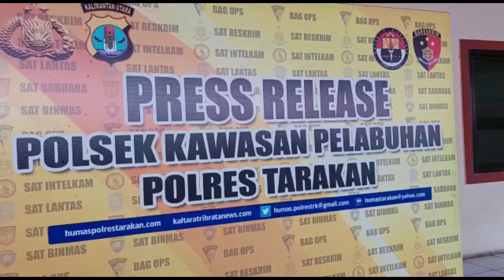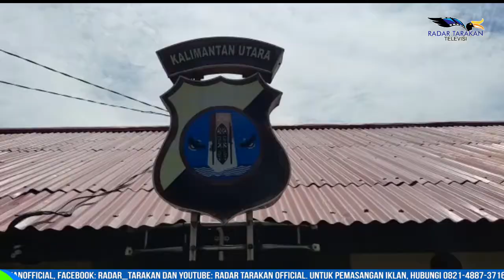KDRT, ISTRI DILEMPAR REMOT, HELM, DAN KURSI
PUSING DITUNTUT TEBUS HP ANAK

KEPOLISIAN SEKTOR KAWASAN PELABUHAN TARAKAN MENDAPATI ADANYA LAPORAN KEKERASAN DALAM RUMAH TANGGA ATAU KDRT, DIMANA SEORANG ISTRI MELAPORKAN SANG SUAMI YANG KERAP MENGANIANYA.